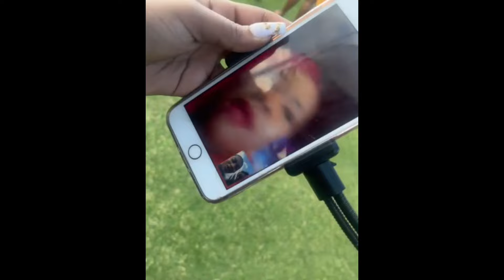MINI VLOG: Video shoot + come to Day Break W/ m| TOTALLY ZARI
Videos weekly!!